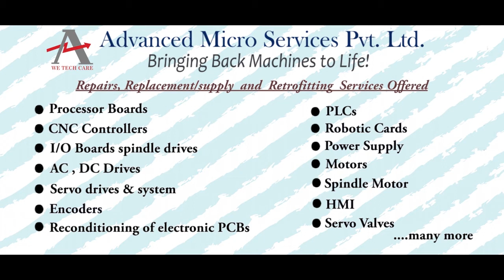Kepco ATE25 2M Power Supply Repairs